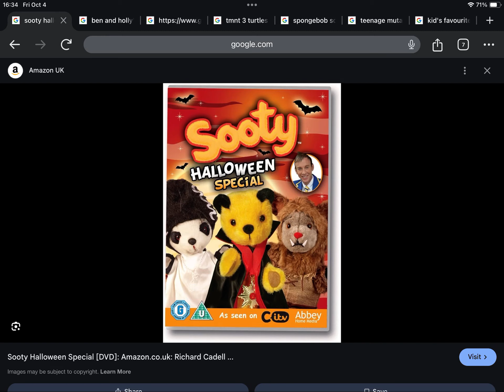Happy Late 10th Anniversary to Sooty Halloween Special (2014)